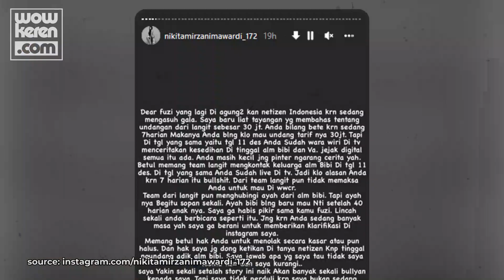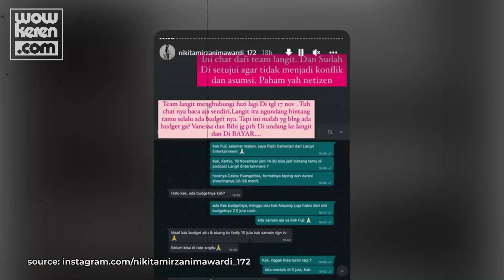Drama Tarif 30 Juta! Fuji Ipar Vanessa Angel Ribut dengan Nikita Mirzani?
Polemik yang melibatkan keluarga Vanessa Angel dan Bibi Ardiansyah tampaknya semakin runyam. Pasalnya, Nikita Mirzani mengungkap perilaku Fuji yang mematok tarif mahal dan menyindir adik ipar Vanessa Angel itu sebagai sosok tidak bertanggung jawab. Disisi lain Fuji juga sudah buka suara atas tudingan Nikita itu. Namun jawaban Fuji malah membuat Nikita makin panas hingga membongkar chat mengejutkan. Lantas seperti apa kelanjutan drama Fuji dan Niki? Simak cerita selengkapnya berikut ini.